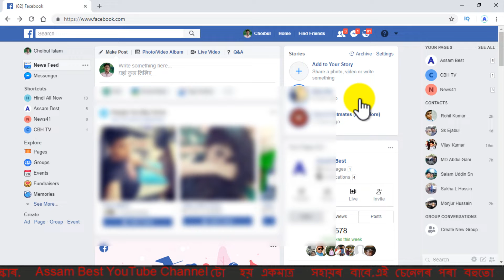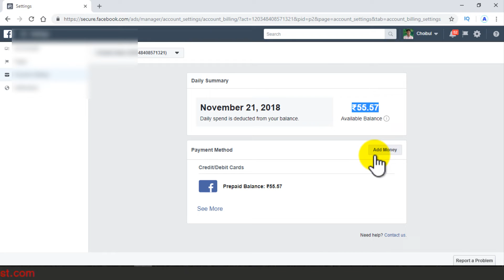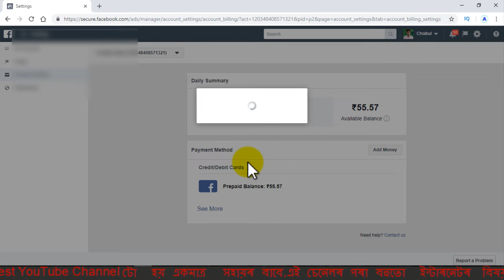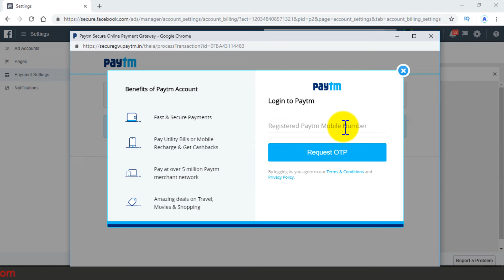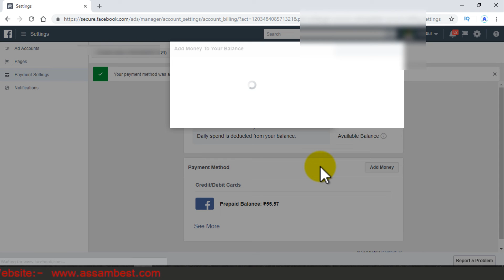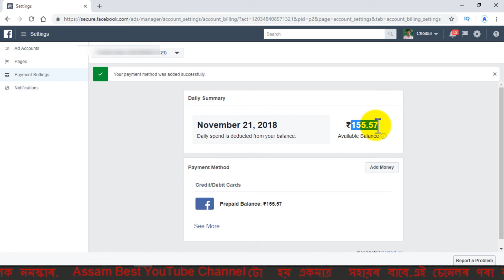Add Money Facebook Wallet By Paytm Wallet Or Bank Account